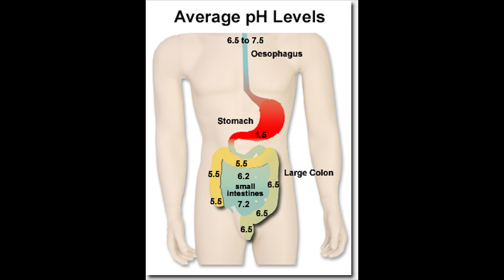ETHIOPIA : የሰውነት ላብን ለማስወገድ የሚረዱ የቤት ውስጥ ዘዴዎች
ከመጠን በላይ የሆነ ላብ ማላብ ሀይፐርሀይድሮስስ ይባላል፡፡
ሀይፐርሀይድሮስስ ብዙዉን ጊዜ የሚከሰተዉ በእጅ መዳፍ፤በእግር መዳፍ(የዉስጥ እግር)ና ብብት ዉስጥ ሲሆን እንደ ጤና ችግር የሚቆጠረዉ የእርስዎን የእለት ከእለት እንቅስቃሴዎትን የሚያስተጓጉል ከሆነ ነዉ፡፡ ሀይፐርሀይድሮስስ የእለት ከዕለት እንቅስቃሴዎትን ከማስተጓጎሉም በተጨማሪ ማህበራዊ ጭንቀትንና እፍረትን ሊያስከትል ይችላል፡፡የዮጋ እንቅስቃሴ ከመጠን ያለፈ ላብን ለማስወገድ አንደኛው ተፈጥሮአዊ መንገድ ሲሆን ይህ እንቅስቃሴ በሰውነታችን ውስጥ ያለ ሆርሞን የተስተካከለ እንዲሆን ያደርጋል፡፡በተጨማሪም ለላብ መከሰት ምክንያት የሆነውን ጭንቀትን በማስወገድ ከመጠን ያለፈ ላብን ለማስወገድ ይረዳል፡፡